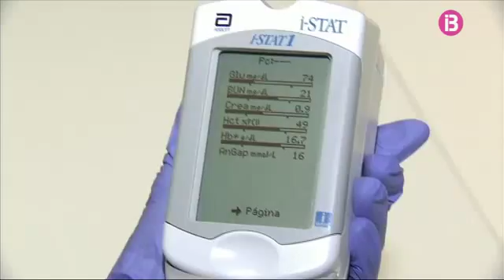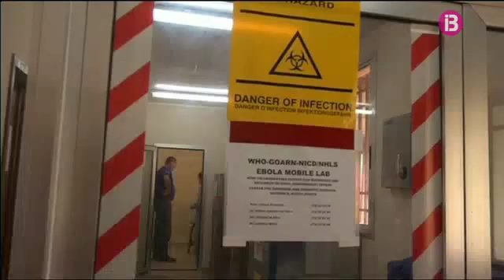Diagnosi de l'Ebola a Son Espases